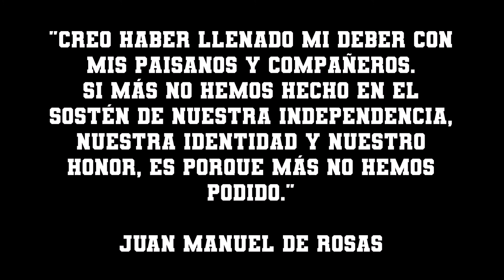Zamba Pa'l Restaurador - Juan Urquizú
"Llegará el día en que desapareciendo las sombras solo queden las verdades, que no dejarán de conocerse por mas que quieran ocultarse entre el torrente oscuro de las injusticias" (Juan Manuel de Rosas)

Homenaje a Juan Manuel de Rosas a 228 años de su natalicio.

Juan Urquizú (Cantor Surero)
Contrataciones: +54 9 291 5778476

En el siguiente link podemos colaborar enviandome un cafecito!

El siguiente link es para quienes quieran colaborar para seguír creando. Muchas gracias!